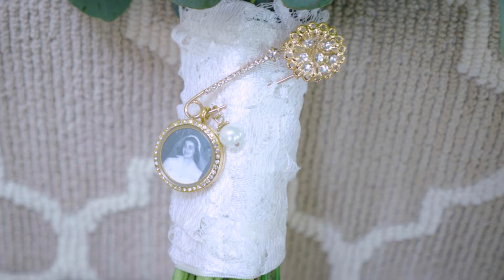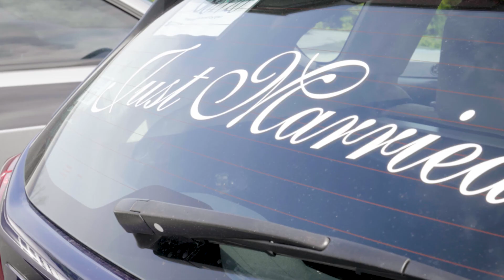Nathan & Diana's Wedding Film | May 16, 2020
Nathan and Diana's big day was impacted by the Covid-19 pandemic but that did not stop them from tying the knot in front of close friends and family.

Their wedding ceremony was held at St. Michael's Orthodox Church in Greensburg, Pa.  The reception was held at Greendance The Winery at Sand Hill in Mt. Pleasant, Pa.